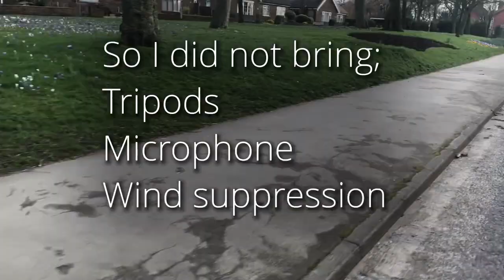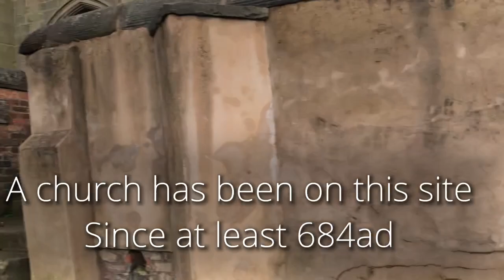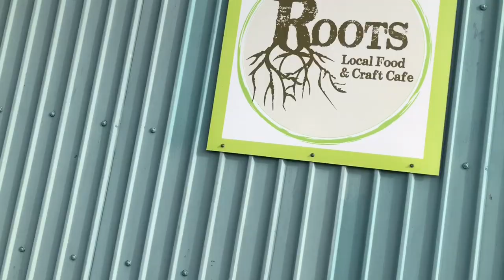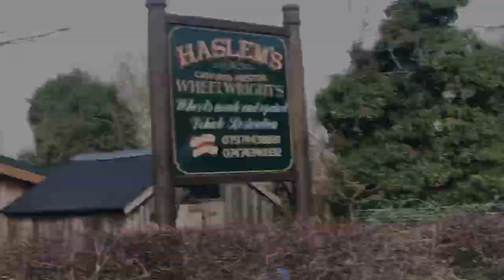A (Raleigh) Superbe ride! A lovely afternoon in the Lancashire Fylde on a Vintage 3-speed bicycle.